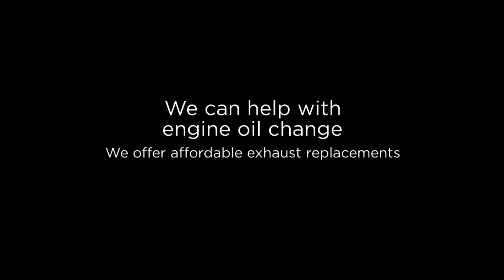Whitehill Service Station in Remenham, Henley-on-Thames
Contact us at Whitehill Service Station for comprehensive services, including Vehicle servicing solutions, Car repairs, MOTs, Car diagnostics, Air conditioning, Engine oil change, Battery checks, Steering alignment, Cooling system checks, Hydraulic fluid checks, Engine tuning, Suspension checks, Exhaust replacements, Oil changes and more in Remenham, Henley-on-Thames.